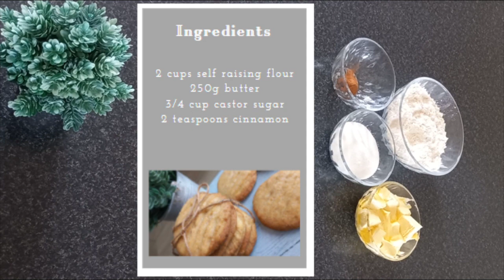Simple Cinnamon Cookies Recipe| 4 Ingredients Biscuits | Eggless cookies| Beginner Friendly Recipe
Hi fam❤

Today we are making easy cinnamon cookies, enjoy.

Ingredients:
2 cups self raising flour
250g butter
3/4 cup castor sugar
2 teaspoons ground cinnamon

***if you don't have self raising flour you can add 2 teaspoons baking powder to your cake wheat flour***